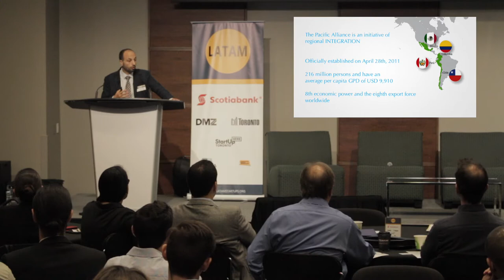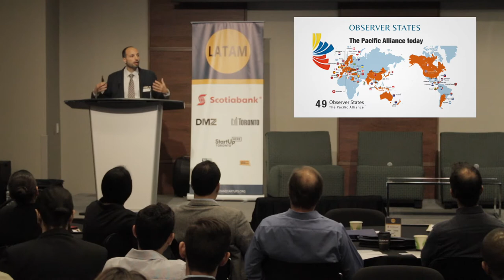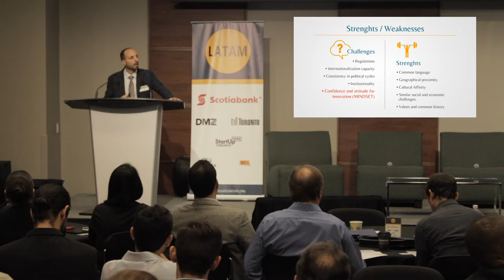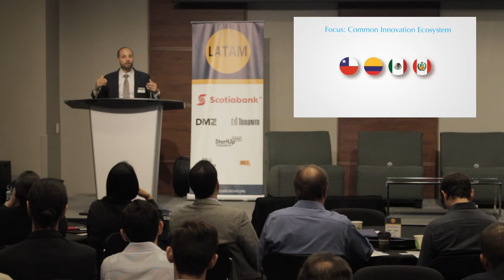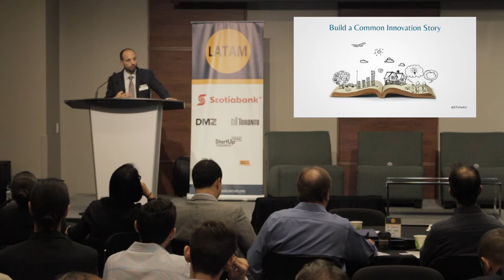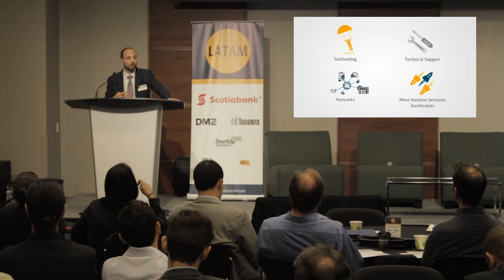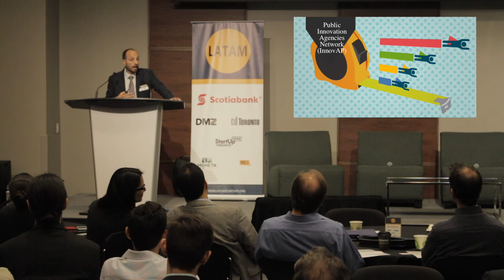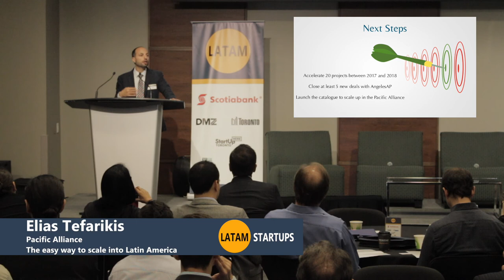Pacific Alliance: The Easy Way to Scale into Latin America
International consultant based in Washington D.C. Elias Tefarikis speaks about Pacific Alliance and opportunities for startups to scale up their companies in this block of the region